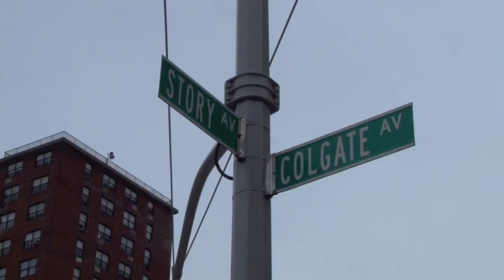The Felisa Rincon De Gautier Institute for Law and Public Policy